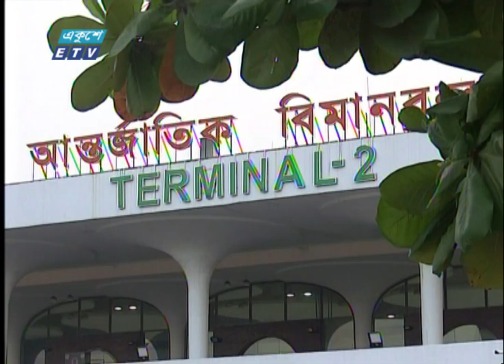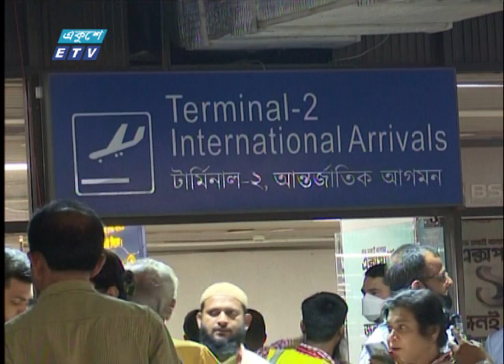লাগেজ পার্টির খপ্পরে শাহজালাল এয়ারপোর্ট; যাত্রীরা অসহায় | Akhil Podder || ETV News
লাগেজের যত্ন হয় না ঢাকা এয়ারপোর্টে। কখনো বৃষ্টিতে ভেজে, কখনো বেল্টে পৌঁছাতে লাগে ঘন্টার পর ঘন্টা। এসব নিয়ে ক্ষোভের অন্ত নেই যাত্রীদের। ইয়াকুব লিটুর ক্যামেরায় আরও জানাচ্ছেন অখিল পোদ্দার।